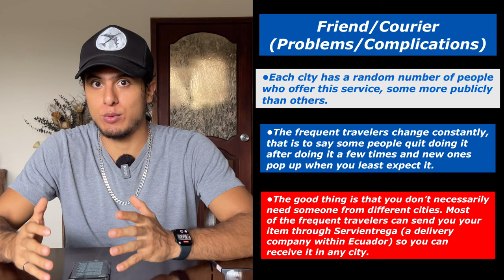Can You Find Work In Ecuador? | Q&A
Answering questions about Ecuador:
Can I get a job in Ecuador?
Is $30 too expensive for maids or painters in Ecuador?
Who brings items to Ecuador?
Which city on the coast is best for shore fishing and diving?
Are robberies really frequent throughout Ecuador?

Recommended Ecuador Travel Gear:
•Sunscreen:
-[Banana boat]
•Professional Camera:
-[Nikon Coolpix]
-[Sony Cybershot]
-[Canon Powershot Elph)
•Smartphone With Good Cam
-[Google pixel 6a]
-[iPhone 12 Pro Max unlocked renewed]
-[iPhone 14 Pro Max unlocked renewed]
•GoPro
-[GoPro HERO 11]
•Rain Jacket
-[Black Diamond Mens Stretch Waterproof-Breathlable Rain Jacket]
-[Arctix Women's River Rain Jacket]
•Umbrella:
-[Rain Mate]
•Hiking Boots
[Colombia Women's Newton Ridge Waterproof Hiking Shoe]
[Columbia Women's Newton Ridge Plus Waterproof Amped Hiking Boot]
[Columbia Men's Newton Ridge Plus Ii Waterproof Hiking Shoe]
•Ear Plugs
[Sleeping Ear Plugs, Hearprotek 2 Pairs Ear Plugs]
[2 Pairs Concert Ear Plugs, Hearprotek Reusable high Fidelity Noise Reduction Music Ear Plugs]
[Sony WH-1000XM5]
[Sony WH-1000XM4]
•Repellent
[Sawyer Products SP564 Premium Insect Repellent]
•Backpack
[Peak Design Everyday Carry 20L]
•Travel Sling
[HEIMPLANET Original | Transit Line Sling Pocket | Water-resistant Waist Pack]
[Travelon Crossbody Purse]
•Wallet
[Ridge Wallet]
[Bellroy Folio Mini]
•Charger
[Zendure Passport III]
•Flashlight
[Nitecore T4K Flashlight]
•S-Biner
[Nite-Ize S-Biner With Slidelock]

Recording Gear I Use:
DJI Osmo Mobile 6 Smartphone Gimbal
Joby JB01507 GorillaPod
Vastar Smartphone Tripod Adapter
Rode Wireless GO (Mic)

•Help me make more awesome videos!